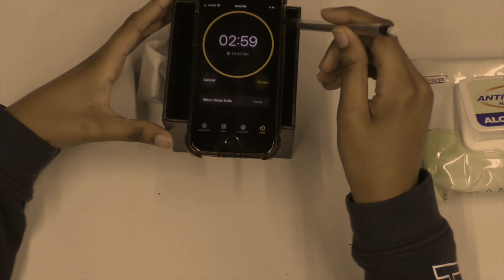The Bomb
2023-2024 Introduction to Film Silent Project